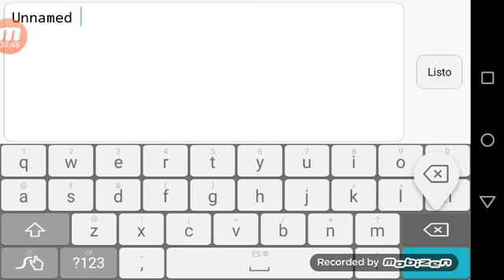SOY MOD EN GEOMETRY DASH #2